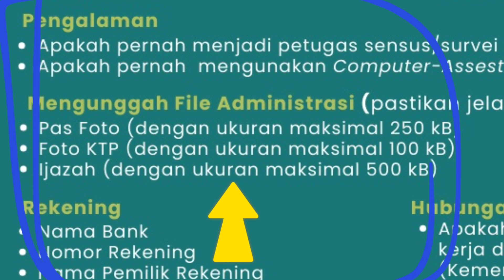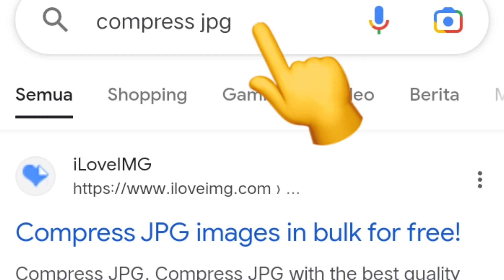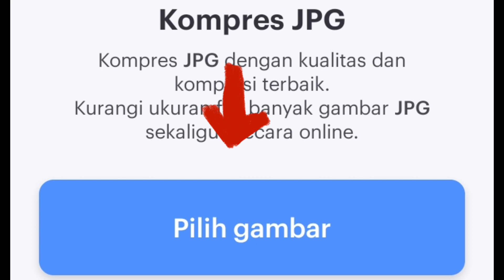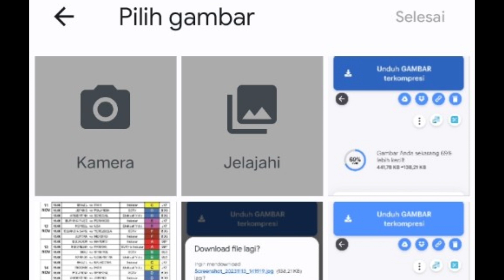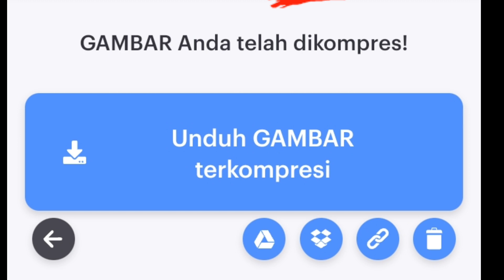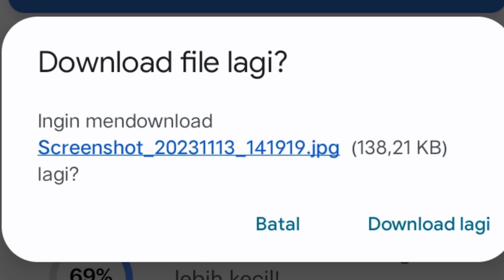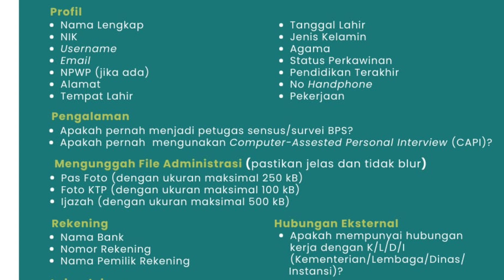CARA KOMPRES MUDAH DAN CEPAT BERKAS ADM MITRA BPS